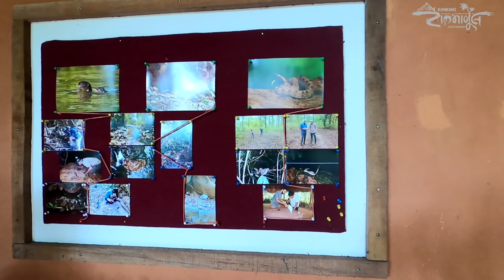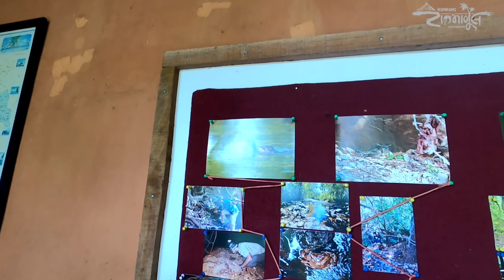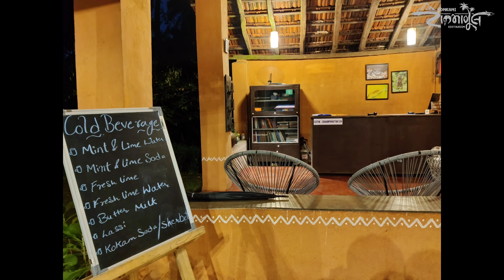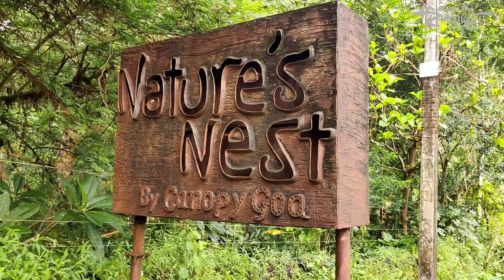गोव्याच्या सह्याद्रीतील "निसर्गाचे घरटे"|Nature's nest ecotourism in Goa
Natures nest चा परिसर भगवान महावीर अभयारण्य ने वेढलेला...मध्येच सुपारीच्या बागा...त्यात मसाल्याची आंतर पिके...केरी सत्त्तरी ते नेत्रावली सगळा परिसर ह्या अश्याच सुंदर गावांचा...natures nest ने हेच agrotourism model त्यांच्या stays च्या परिसरात उभे केलय..इथली मातीची शोभिवंत घरे ह्या भागची शोभा वाढवतात ...या आधीही इकडे येऊन गेलोय पण ह्यावेळी बाळू दादाला..एका कोकणातल्या ग्रामीण शेतकऱ्याला ...जो हेच जीवन जगतो..त्याला दाखवायला घेऊन आलोय...बाहेर फिरून तिथल्या अनुभवातून  विचारांना खतपाणी घालने हाच उद्देश...

Drone Videography by Yash Jage